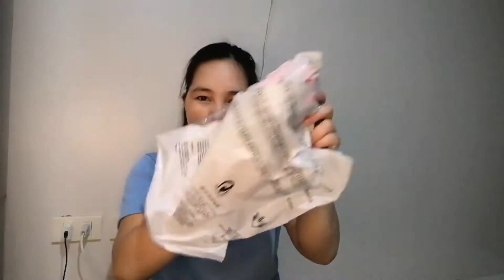AFFORDABLE AND WORTH IT ONLINE HAUL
Hope you guys enjoy it at kung hindi please consider me to give your like and

₱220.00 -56% | Portable folding table for laptop, desk, laptop, Mini laptop support tray for sofa bed

₱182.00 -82% | Microphone Wireless KTV Karaoke Bluetooth Handheld Mic HIFI Speaker(Rose Gold)WS858

2. I Assert that such alleged infringement is permissible unde U. S  and Philippine copyright law. IF you believe  material have been used in an authorized manner please con act the poster
3. This Video is not associated with any company or product mentioned on this video.